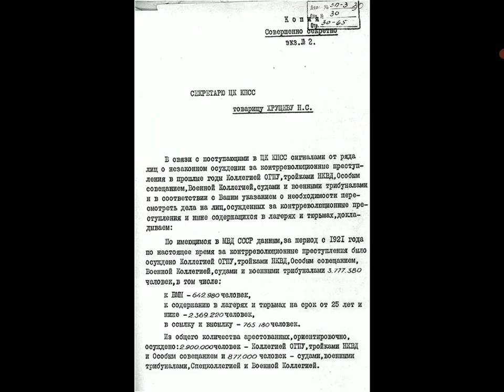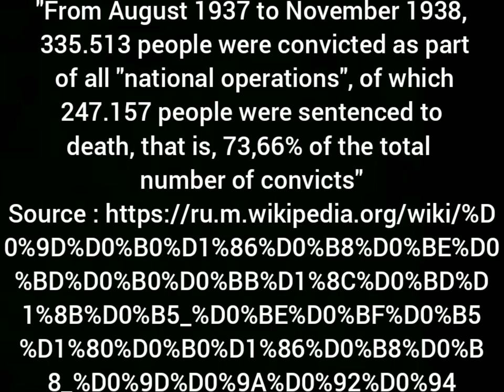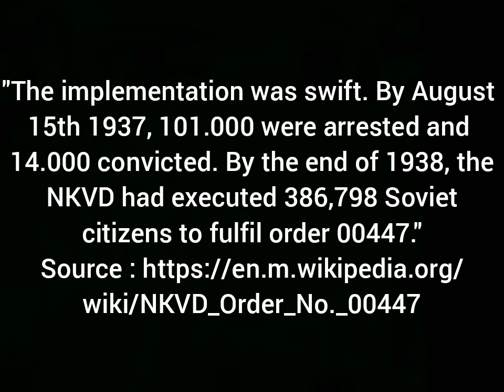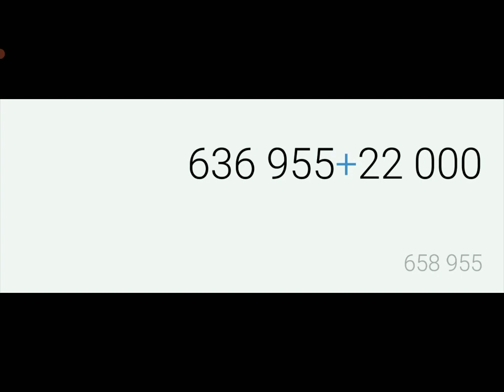Debunking Katyn Better Than Grover Furr With Facts, Logic, Soviet Documents,Archives Under 4 Minutes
Calculator

Source that showed the casualties of Katyn Massacre (take this with a grain of salt)